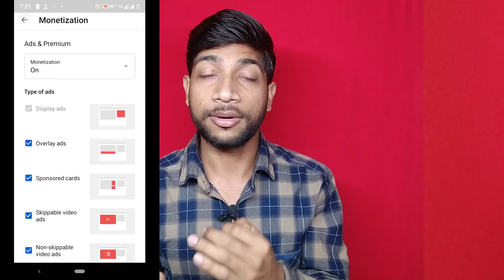Youtube Shorts | Monetization, Watch time Count, Thumbnail Change, Copyright claim | 2021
Youtube Shorts | Monetization, Watch time Count, Thumbnail Change, Copyright claim | New Update 2021

Cover Topic-
YouTube Shorts Watchtime Count,
YouTube Shorts Monetization Policy,
youtube shorts,
youtube shorts copyright policy,
youtube shorts copyright,
shorts youtube,
shorts watch hours,
youtube shorts new update 2021,